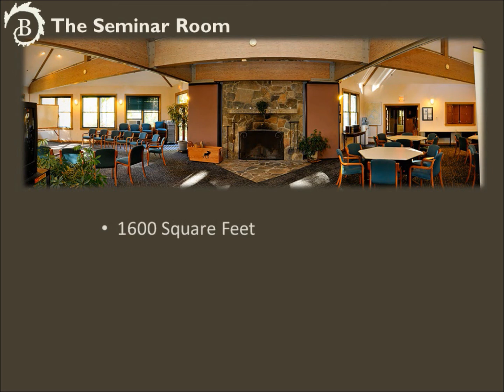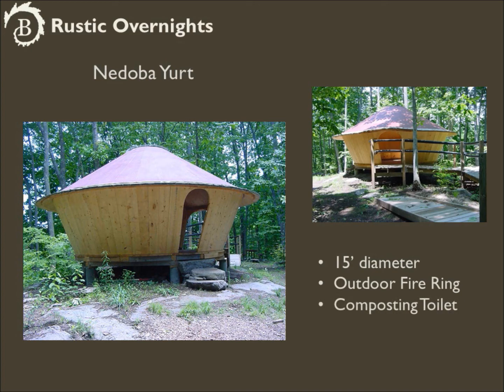Meeting Space at The Browne Center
An hour from Boston and 5 miles from the main campus of the University of New Hampshire, The Browne Center is nestled in a 103-acre wooded sanctuary of The Great Bay Trust.

We offer accessible indoor and outdoor learning facilities. From our lodge-style seminar room with fireplace to our rustic yurts, we offer an inspiring setting for your group.

For a dynamic addition to your meetings, our outdoor facilities boast a climbing wall and two state of the art challenge courses. All of our facilities are accessible to people of all abilities.